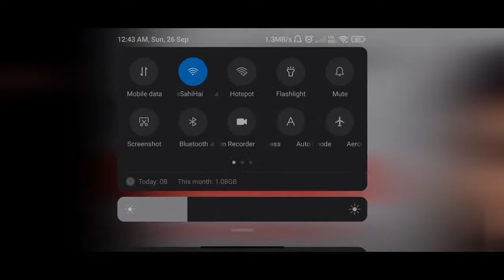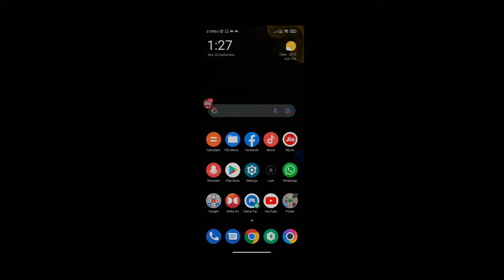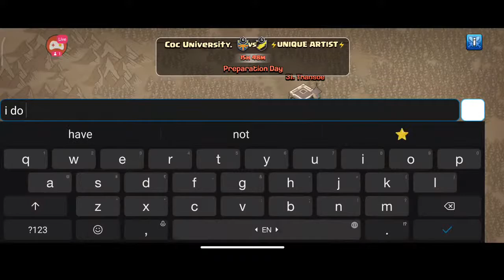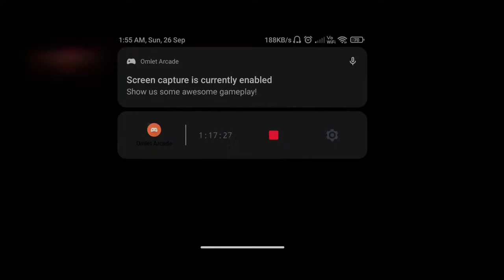*RAAT KE ANDHERE MEIN THE SLENDRINA AUR MAIN AUR GRANNY NE PAKAD LIYA*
About : Aditya ultra gamer is a YouTube Channel, where you will find gaming videos in Hindi, I hope this video was Useful and you liked it, if you did press the thumbs up button.